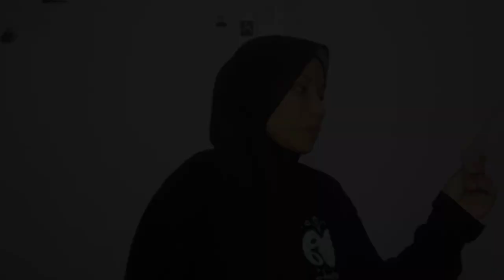Poetry By Nurwahyuwinka Lamato (321422139) Class B